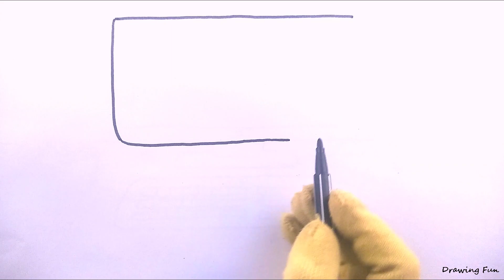How to draw a computer | Drawing, Painting, Coloring a Computer for Kids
Hello everyone! Welcome to Drawing Fun channel. In today's video, I'm presenting how to draw laptop step by step. Drawing & coloring  computer for kids & Toddlers.@drawingfun4all